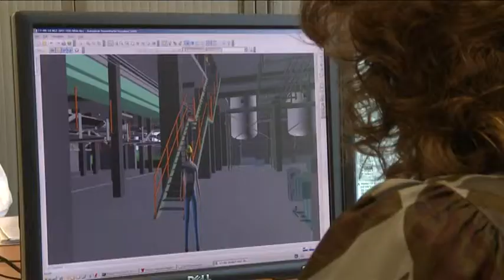NVNL.tv Seizoen 2, Aflevering 10: Tebodin